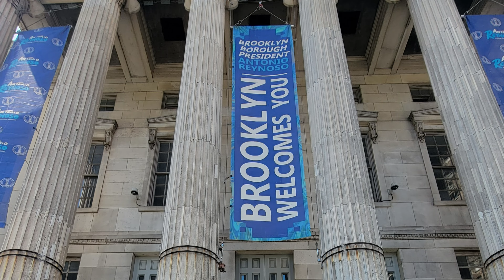🧭 Happy New Year 2024 | Year in Review | Bye 2023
Happy New Year Everyone. While we are staying home because we all came down with a flue, we do want to wish you all an amazing new year. Than you for watching our videos and we hope you will stay with us in upcoming new year. All the best.
In this video we take a look at all the adventures we went on this last year. And if you stay till the end of the video you will see a preview of our latest big trip! Videos of this trip will be coming in the next year, but do check out this little easter egg, and let us know in the comments, where do you think we went?